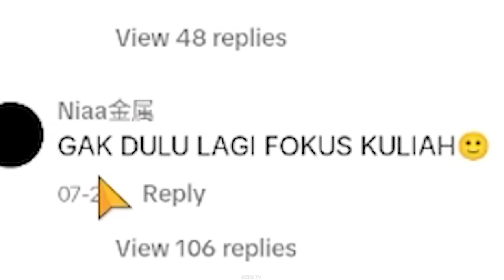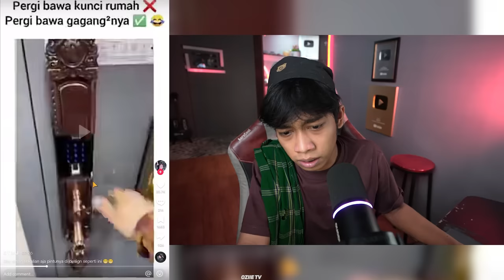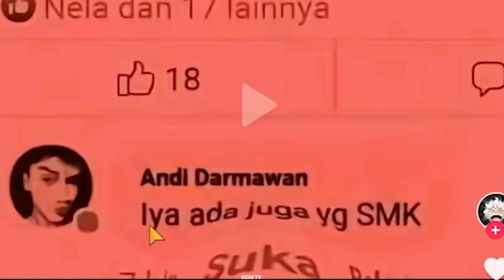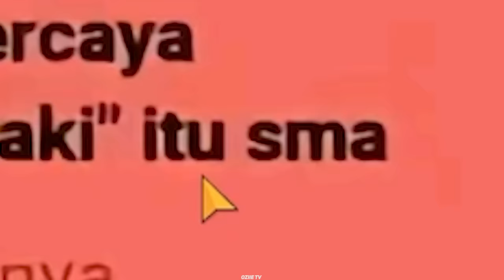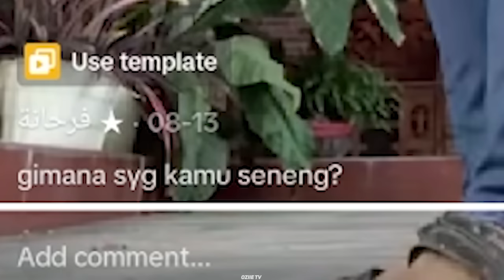OZIIE TV FULL NGAKAK SAMPE NGIK NGIK ‼️